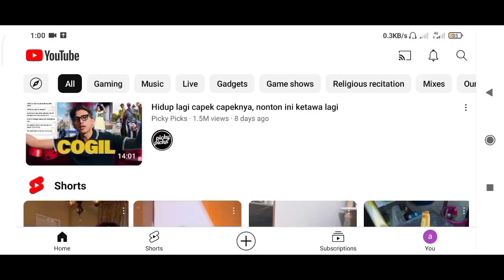ZOMBIE ROADKILL 3D MOD MENU 1.0.19 UNLOCK ALL CARS || NEW UPDATE!!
Zombie Roadkill 3D Mod Menu 1.0.19 Latest Version - is an action game that combines driving skills with battling zombies. In this game, players navigate through zombie-infested roads while using weapons to clear their path. With engaging 3D graphics, players face exciting challenges as they avoid zombies and collect points.

Modznan Gaming